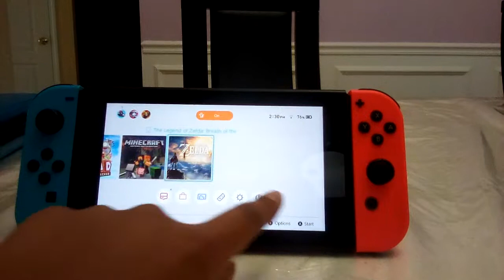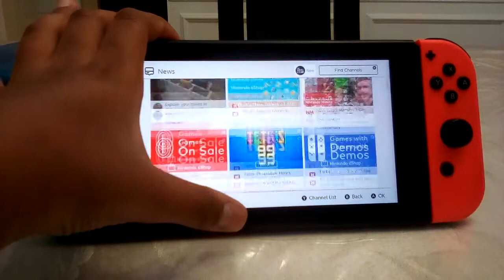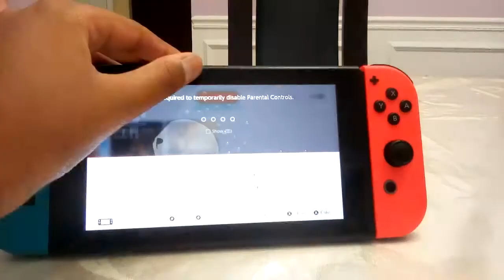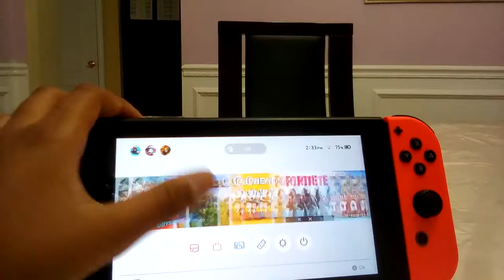IS A NINTENDO SWITCH REALLY WORTH IT??????????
This vid focuses on if it is really worth it for the price. Thanks and bye!!!